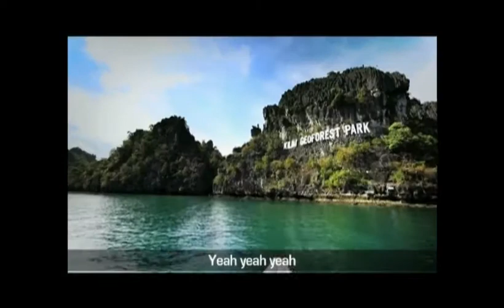Visit Malaysia Year 2014 Theme song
Tourism Malaysia och VISIT MALAYSIA YEAR 2014 officiella musik Video.